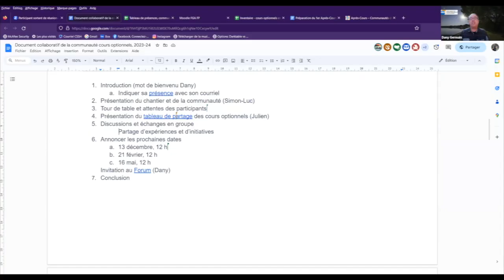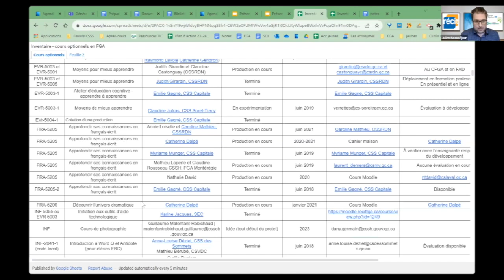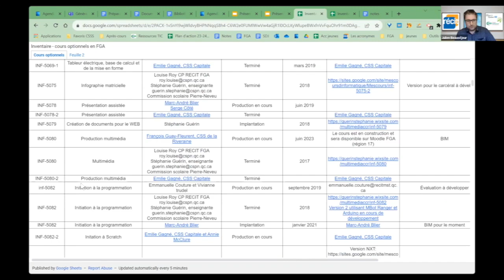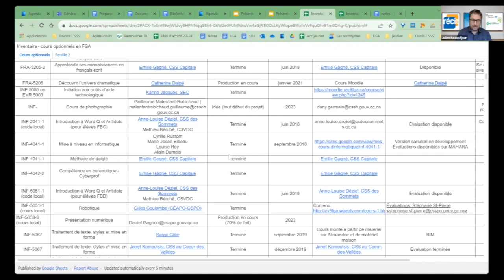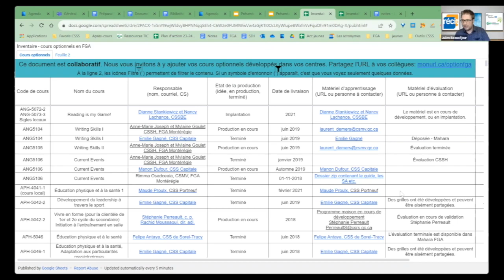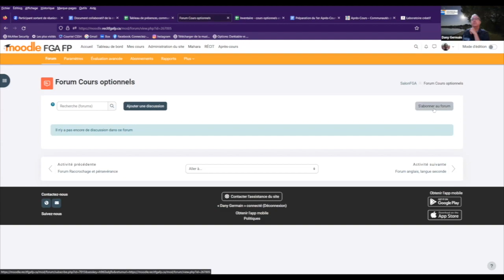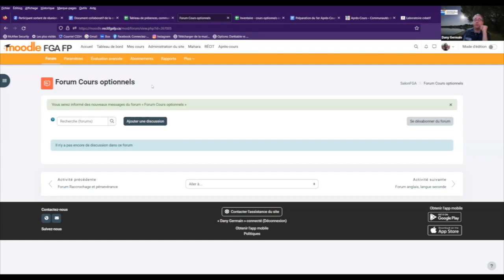Communauté cours optionnels, 12 octobre 2023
Première rencontre de cette nouvelle communauté traitant des cours optionnels. Cette communauté a pour buts de rassembler les cours d’options qui n’ont pas encore d’autres endroits pour rayonner sur la plateforme des Après-cours FGA et de partager sur les cours d’options qui sortent du cadre habituel du cahier, qui ont un volet créatif ou qui mettent les adultes en action dans une structure différente.
Sommaire
0:00 Accueil, présentation du comité organisateur et des outils de la communauté
1:02 Présentation du chantier et de la communauté
7:17 Tour de table et attentes des participants
8:09 - CSS des Samares, cours d'informatique et cours optionnels à la FBC
10:32 - CSS Val-des-Cerfs, cours d'art (23 crédits) en FBC et FBD
12:05 - CSS Marguerite-Bourgeois, cours optionnels à la FBC et cours d'informatique
16:03 - CSS des Samares, motivation, apprentissage et choix professionnels
18:37 - Partenariat avec animateurs et animatrices de vie étudiante
19:17 - Région de l'Abitibi-Témiscamingue, cours de photographie et laboratoire créatif
21:51 - Région de Lanaudière, initiation au multimédia
23:31 Présentation du tableau de partage des cours optionnels
26:33 Discussions et échanges
26:43 - Bonifier et partager le tableau
28:00 - Sortir du cahier...
28:47 - Cours informatiques: version différentes des cahiers et des applications de bureautique sur les portables vs ceux de la salle d'évaluation
33:08 - Épreuves en salle d'examen vs la salle de classe
36:58 - Cours locaux vs cours au programme
39:11 - Révision des programmes et DDE en math et français[et en particulier, la triangulation en évaluation/skipto
47:02 - Est-ce qu'en ce moment vous développez de nouveaux cours?
49:07 - Un sujet a abordé cette année: comment créer un cours local
49:43 Le forum de la communauté
51:29 - D'autres cours en développement
52:28 Conclusion et dates des prochaines rencontres
Cette rencontre s'est tenue le 12 octobre 2023 et a été animée par:
- Julien Beauséjour, conseiller RÉCIT FGA, Lanaudière
- Dany Germain, conseiller RÉCIT FGA, Abitibi-Témiscamingue Nord-du Québec
- Simon-Luc Bariteau, conseiller RÉCIT FGA, Outaouais